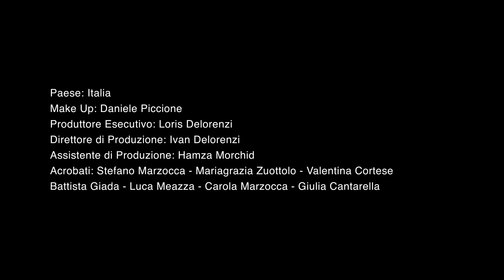Federico Assolari Ft. Viola Valentino - Comprami (Radio Edit) - (Official Videoclip)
Federico Assolari feat. Viola Valentino "Comprami (Radio Edit)"